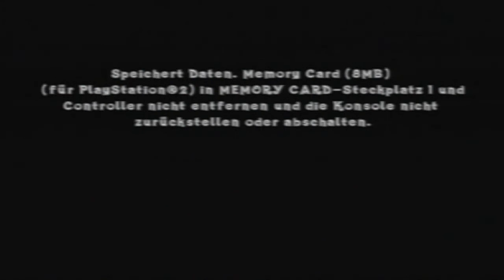Let's Replay Crash of the Titans [German/100%] #20 - Es war irgendwie lustig!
#20 - Es war irgendwie lustig!
NEIN, das habe ICH bestimmt nie gesagt! Es war eher der etwas..."verwirrte" N.Gin, dem die Arschtritte seines Meisters immer gut gefallen haben. Aber jetzt muss sich auch der "Flohsack" geschlagen geben. Es wird Zeit, Coco zu retten. Klingt das komisch? Okay, Uka-Uka und Nina aufzuhalten!